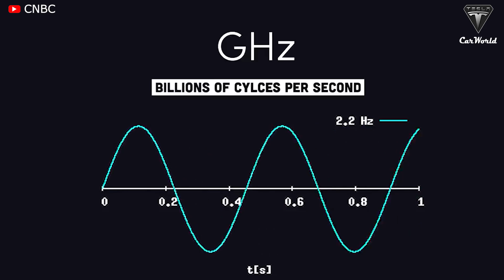It's Warning! Elon Musk Just Shocked New Chip Will Destroy Apple and Tesla Chip!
Source :
Today's major technology companies and automakers all want to own the most powerful, most advanced chips to increase the performance of their products. However, they still have to depend on the chip manufacturers such as TSMC, and Intel, ... unlike Apple and Tesla which have designed their own chips, and with very fast processing speeds.
But recently, a chipmaker launched a new superior chip that can beat Apple and Tesla's own in-house chips.
Who is this chipmaker and what are the specs behind their Apple/Tesla killer chip??
Now, without any further delays, let’s dive right in on today’s content!

Elon Musk has predicted that: “In the future, there will be chips with great power”
At present, the chip that can take the throne of the top chips of Apple and Tesla is the high-end processor, known as Snapdragon SA8540P from Qualcomm which is produced by Qualcomm, an American multinational corporation headquartered in San Diego, California, that creates semiconductors, software, and services related to wireless technology.
At the Consumer Electronics Show 2022, GM said that its next-generation automated driving system, Ultra Cruise, will be powered by a scalable compute architecture featuring system-on-chips (SoC) developed by Qualcomm.
At the heart of the Ultra Cruise system is a computer module about the size of two laptops stacked together. It will be powered by a scalable compute architecture using Qualcomm chips and GM's proprietary software stack.